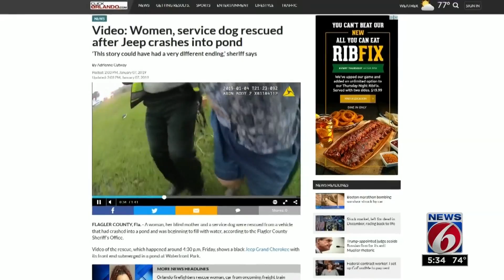Women, service dog rescued from pond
Deputies rescued two women and a service dog from a Jeep that crashed into a pond.